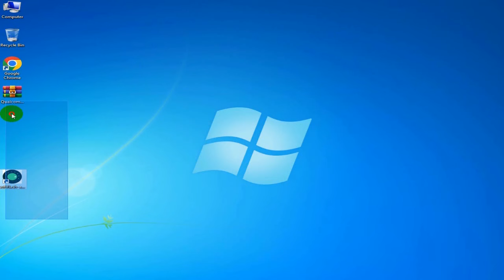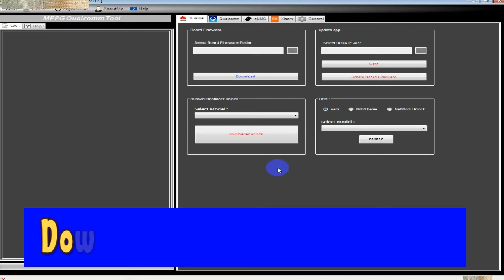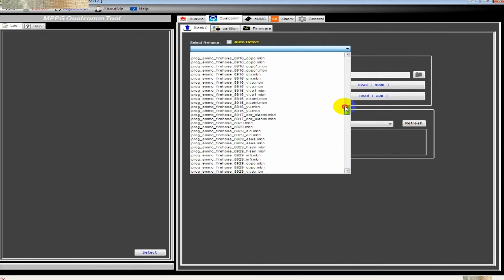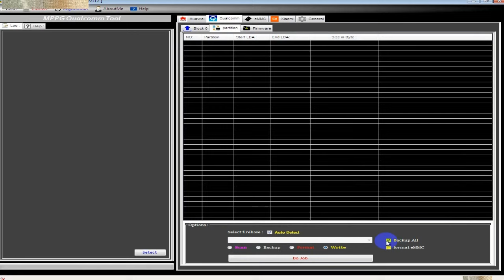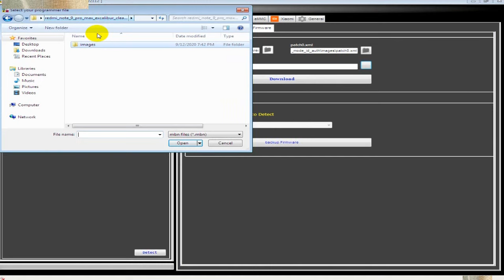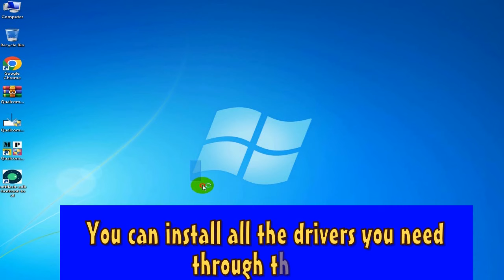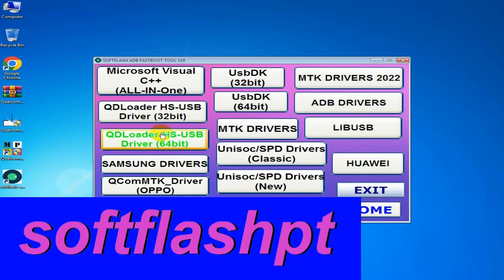Qualcomm Phone Emmc Repair Tool Partition Manager programmer MI Unlock tool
Qualcomm professional partition manager Phone Emmc programmer Repair Tool MI Unlock